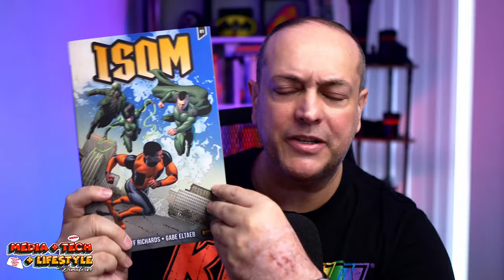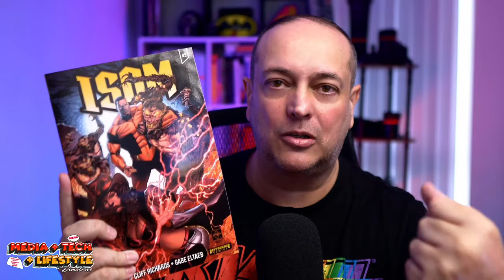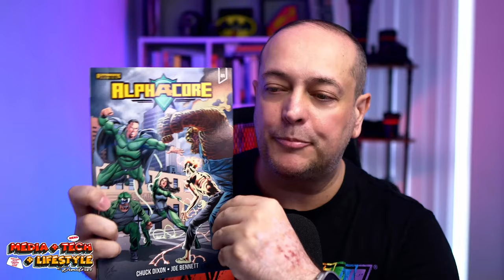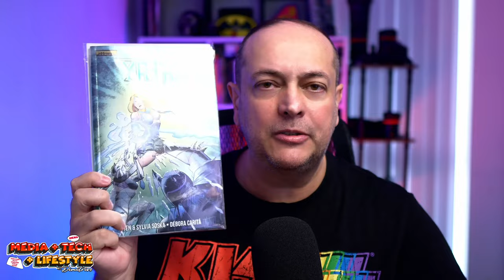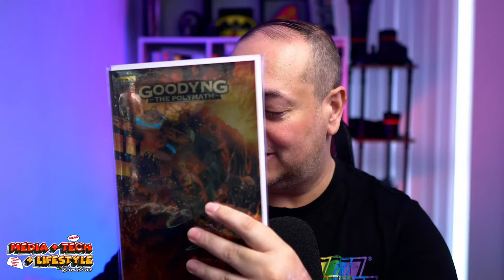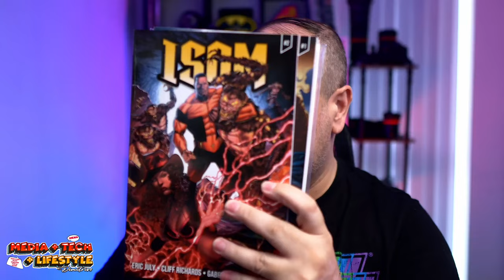Rippaverse has done it again! Goodying - The Polymath is brilliant!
I love the comics coming from Rippaverse, Eric July and his team and collaborators are fantastic. The stories, characters, plots, illustrations, pencil work, coloring and panel placement, basically all of it, is brilliant work!

My collection has now grown some more with addition of Goodying - The Polymath. Awesome character and great story!

Well done once again to everyone at Rippaverse! Well done!

You have brought me back to comics after leaving for 38 years.
Watch my previous videos on comics to get the whole story!

Thanks again Rippaverse and I cannot wait for the next installment to add to my collection!

To all who watched this video and my subscribers, thank you!

Enjoy :-) the rest of my videos!

Best regards
-Dimitrios Zacharopoulos
OBIPIXEL LTD | OBIPHOTO.COM